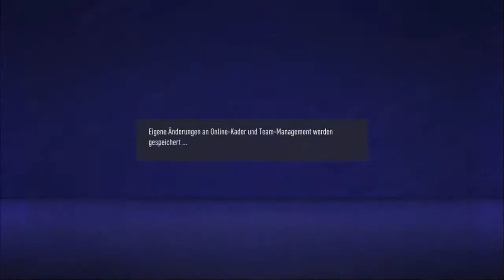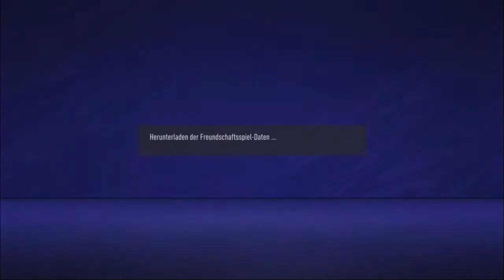Fifa 21 - The MeZe Champions League 10/54: Zürich vs RB Salzburg / The FunGamer